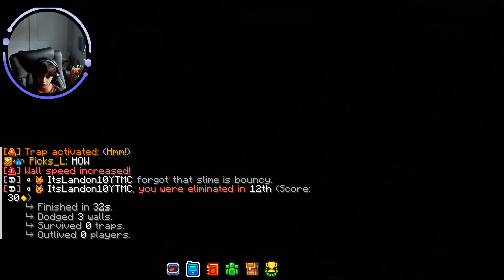Playing on MCC island again